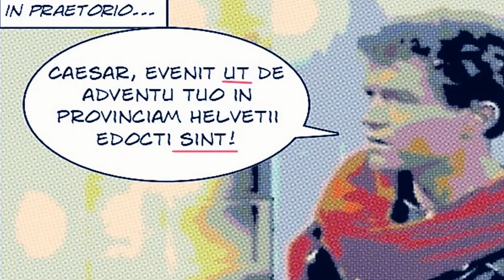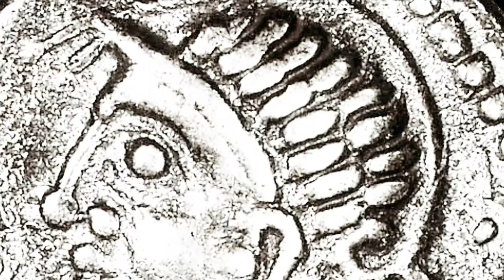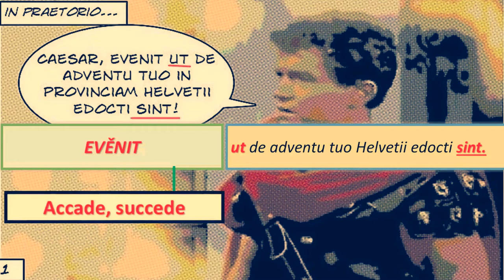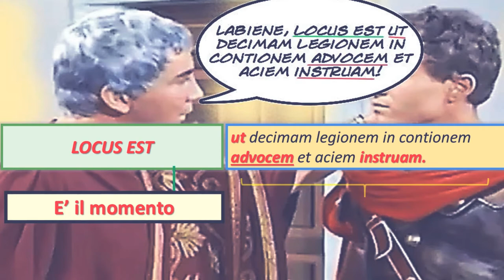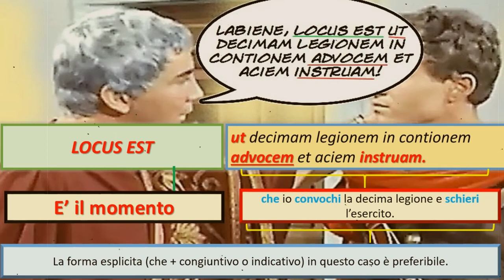La completiva dichiarativa (prima parte)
Costruzione, significato e traduzione in italiano